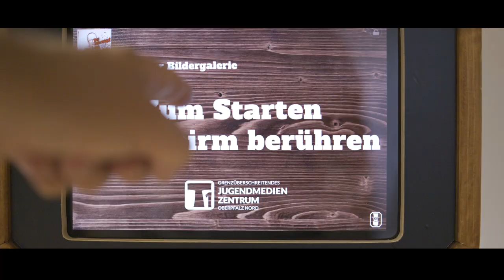Das ist das T1! - 2024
Das Jugendmedienzentrum T1 ist die Anlaufstelle für alle Fragen rund um Kinder, Jugendliche und Medien in der nördlichen Oberpfalz.

Das T1 hat sich in den vergangenen 14 Jahren im Landkreis Tirschenreuth und Umgebung zu einer wichtigen Einrichtung für die Vermittlung von Medienkompetenz etabliert. Hier sind seither von Kindern und Jugendlichen über hundert Filme, zahlreiche Fotos, Comics, Trickfilme, Hörspiele und vieles mehr erstellt worden. Sie erzählen Geschichten, Erfahrungen und Botschaften ihrer Lebenswelt.

Das Jugendmedienzentrum T1 vermittelt Kindern und Jugendlichen Medienkompetenz - ob in Schulprojekten, Workshops oder auch deutsch-tschechischen Medienprojekten. Die Notwendigkeit Kindern und Jugendlichen einen verantwortungsvollen, aktiven und kreativen Umgang mit Medien zu lehren wird immer offensichtlicher und ist auch in Zukunft unverzichtbar.
- Das ist das T1!

Das T1 ist eine Einrichtung des Landkreises Tirschenreuth unter Trägerschaft des Kreisjugendrings Tirschenreuth